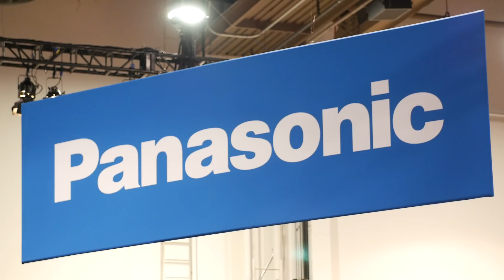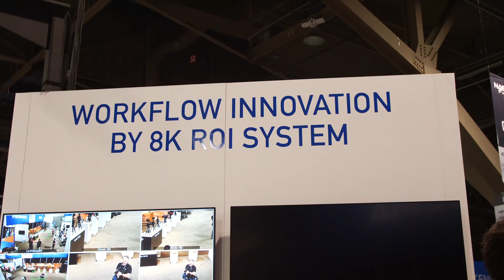Panasonic Pushes the Limits at Live Events with 8K ROI System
Panasonic continues to break barriers and doing so with the 8K Region of Interest (ROI) system. One remote operator can create six camera angles simultaneously. That's double the amount of shots with fewer cameras and a smaller crew, which allows you to minimize costs and maximize your production quality.